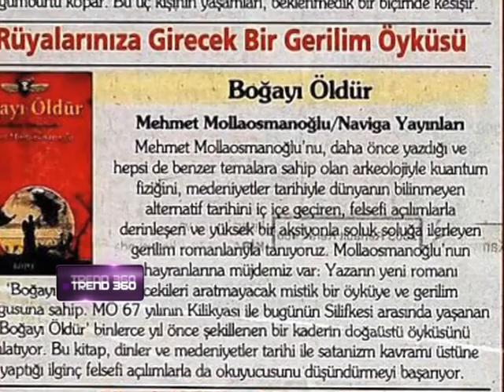10. BÖLÜM TREND 360 (07.07.2012) NİHAN BURUK PRT 2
Bloomberg HT ekranlarında hazırlayıp sunduğu life style program "Stil Avcısı"nın hazırlayan ve sunan Esra EMRE'den yepyeni uzun soluklu bir program daha ...
Açıklama
Moda, sağlık ve güzellik anlayışına yeni bir bakış, ses ve tarz getiren dinamik program "Trend 360" Bloomberg HT ekranlarında başlıyor.

Stüdyo ortamında gerçekleşecek program Türkiye'nin önde gelen modacı ve tasarımcıları ile stilleri, dünya modasının yükselen yeni trendlerini, konuşulmayanları ve yaşamımıza yön veren tarz anlayışlarını ekrana taşımaya hazırlanıyor.
"Trend 360" aynı zamanda
her hafta hayatın her alanında hızlanan ve değişen yaşam tarzımızda formda kalma, doğru beslenme ve güzellik akımlarındaki en son trendleri "Trend 360" sizler için araştırıyor.

Başta Istanbul olmak üzere, "Trend 360", kültür ve sanatın kalbinin attığı şehirlerden müzik, film, tiyatro, opera, bale, konser ve her türlü etkinliğin ajandasına ışık tutuyor.

Farklı konu ve konukları ile "TREND 360" Modanın nabzını tutmaya, sağlıkla ilgili bilgiler vermeye, konuşulmayanları konuşmaya geliyor. İzlemek ayrıcalıktır, ayrıcalığın farkında olmak da .